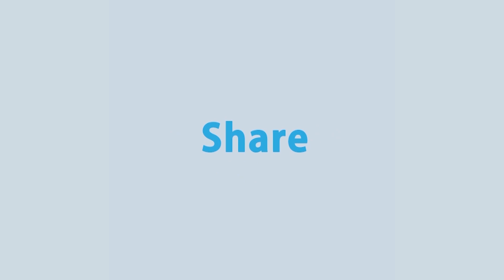পুরান ঢাকায় নিজ বাসার ছাদে চিলদের জন্য অভয়াশ্রম গড়ে তুললেন পাখিপ্রেমি রাফিদ | Rtv News